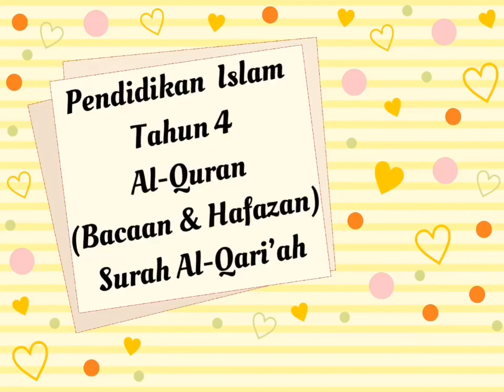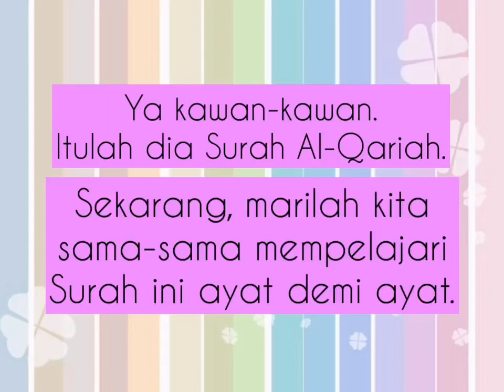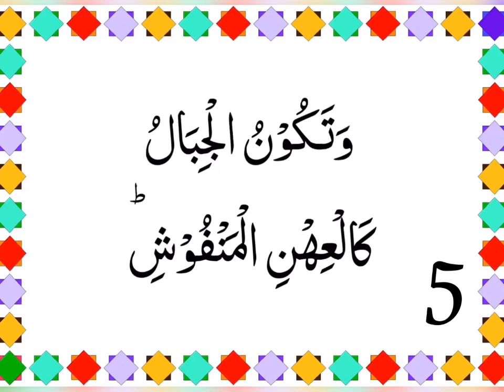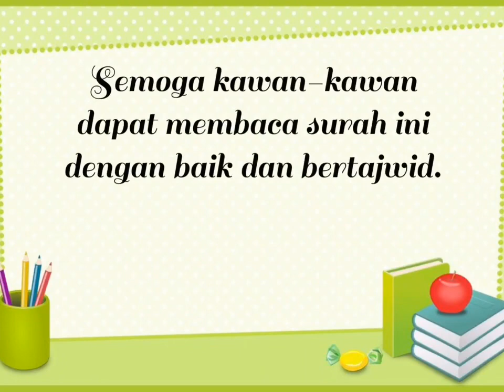PENDIDIKAN ISLAM TAHUN 4 (SURAH AL-QARIAH)